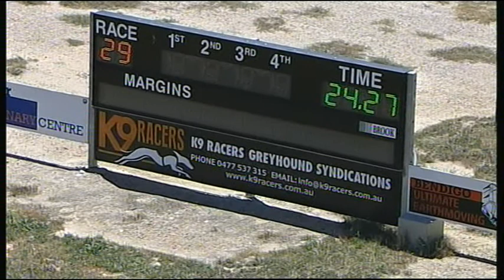BEN R2R 17 H29